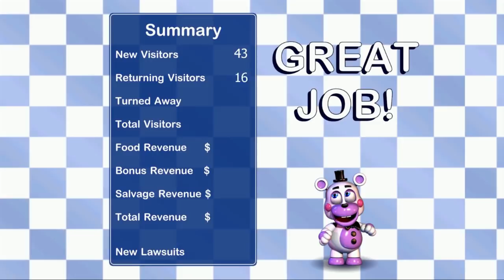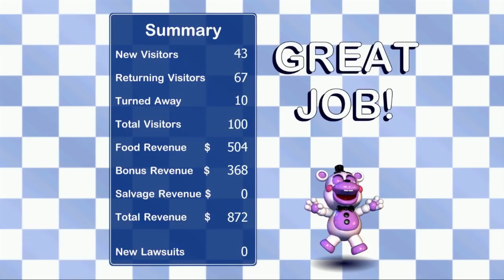FREDDY FAZBEAR PIZZARIA SIMULATOR!!! Night 3 Horror awaits!!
Remember to Like to become Fwiends!!